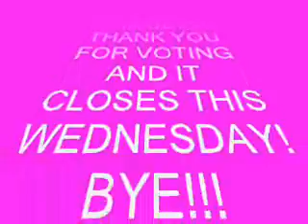VOTE!!!! (closed)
I NEED YOU TO VOTE! EVERY VOTE COUNTS!